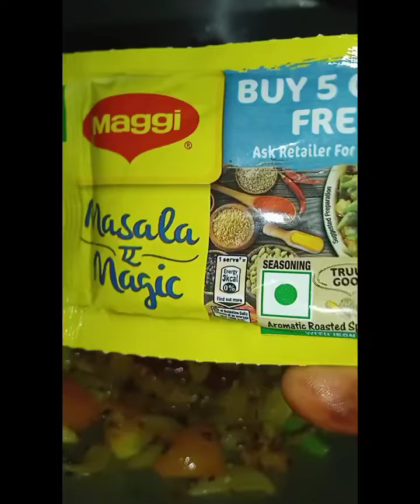बिना इसके मेरे घर कोई खाना नहीं खाता, दो बूंद तेल मे फ्रेश सब्जियों के क्रंच के साथ,खिला खिला कलरफुल